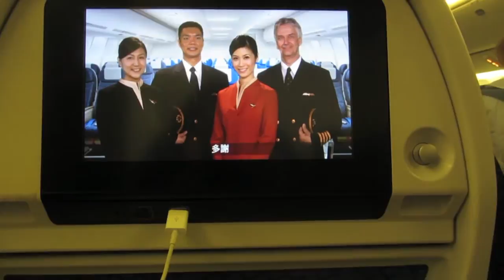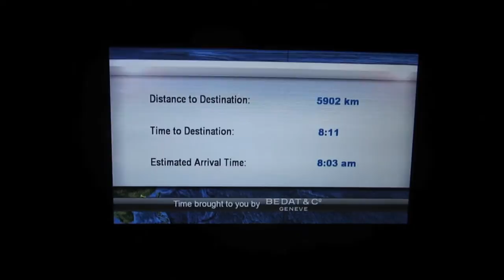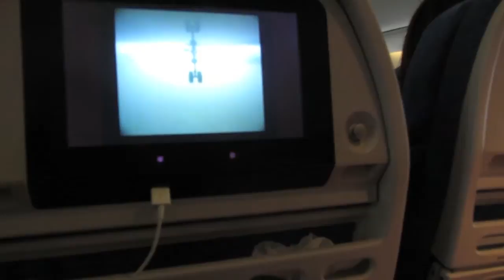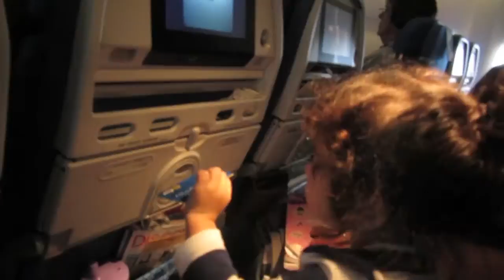December 5, 2014: LAX to HK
We flew out of LAX and made it through the 16-hour flight to Hong Kong. When we got to Hong Kong, we discovered that our transportation from the airport to our service apartment had fallen through as the driver got tired of waiting for us to arrive and ditched. The company ended up sorting us out a much more exciting and WAY BETTER ride.